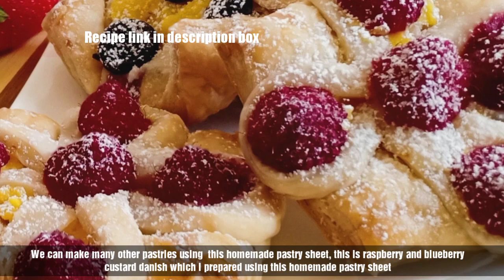Egg/Chicken Puffs/Homemade Puff Pastry Sheet Method-1 (Traditional style)/With or Without Oven//#110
Egg/Chicken Puffs//Homemade puff pastry //with or without oven//how to cook homemade puffs and puff pastry.

Ingredients :

Step 1:
All purpose flour(Maida)-11/2 cup+ dusting.
Cold(chill) water as required

Step 2:
Butter -200grams
Lemon juice-1tsp
All purpose flour (Maida) - 1/4cup

Step 3:
Onion-2medium (sliced)
Tomato-1 small ( chopped/sliced)
Ginger -1inch ( chopped)
Garlic-4nos (crushed )
Green chili-2nos(chopped )
Curry leaves
Turmeric powder-1pinch
Redchili powder-1/2tsp
Coriander powder/Chicken masala powder-1tsp
Pepper powder-1/4tsp
Garam masala powder-1pinch
Coriander leaves
Eggs -2nos(boiled/deshelled)
Chicken-1/4cup (cooked &Shredded )
Salt to taste
Oil-2tsp

Egg-1(for eggwash)